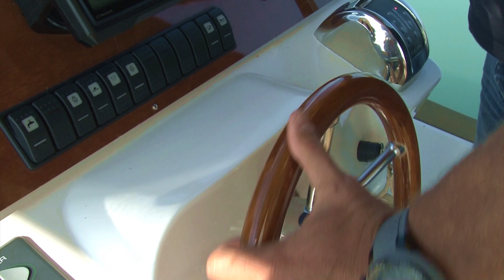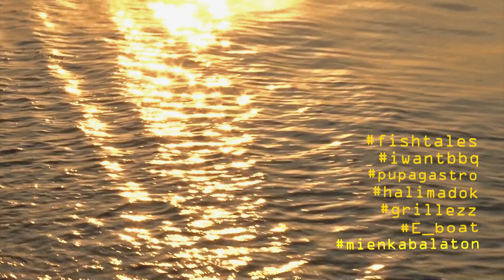Gastro Boot Plattensee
Gasztro Hajó a Balatonon
Új és színvonalas gasztronómiai kirándulás a Balatonon, kis csoportok számára (max. 10 fő) minden időben mert az élmény és a jókedv télen és nyáron is garantált.